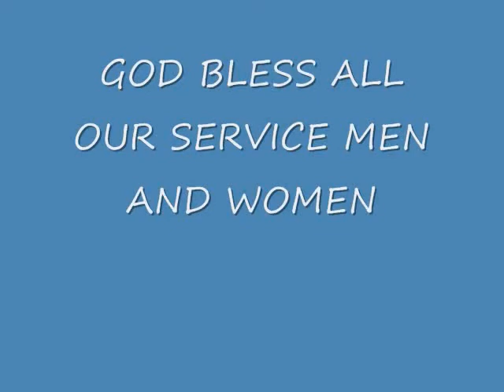Copy of Black Hills Memorial Weekend Gold Prospecting .wmv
Prospecting for gold in the Black Hills, on a beautiful memorial weekend